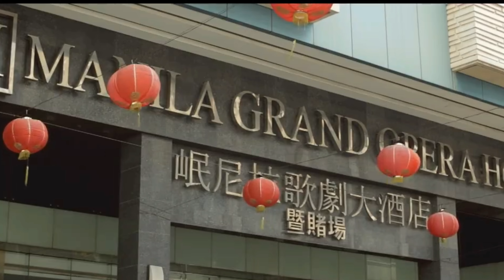WINSTON & ELLAH's WEDDING DAY... A VERY SPECIAL DAY...